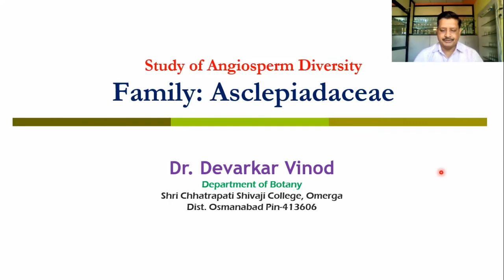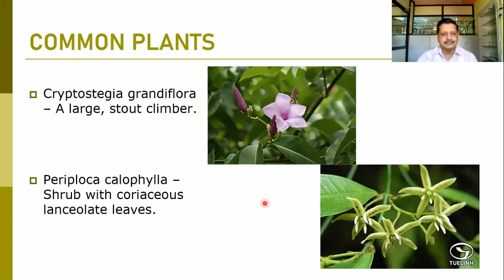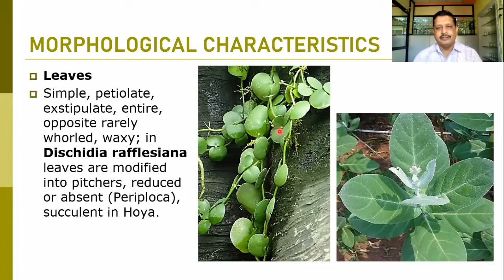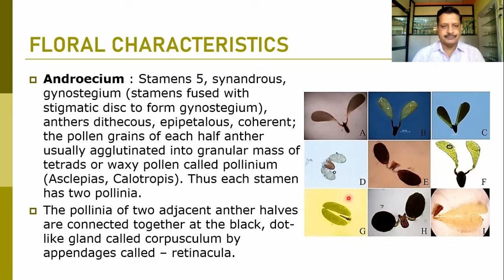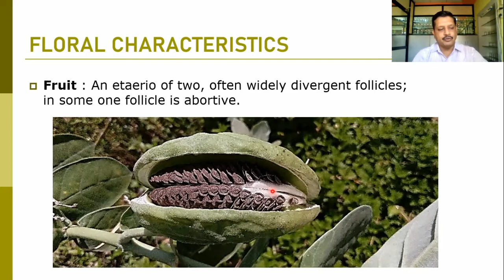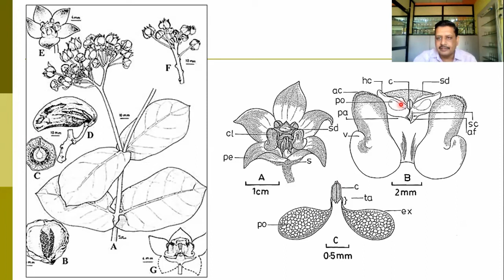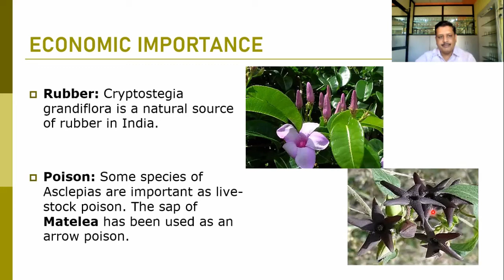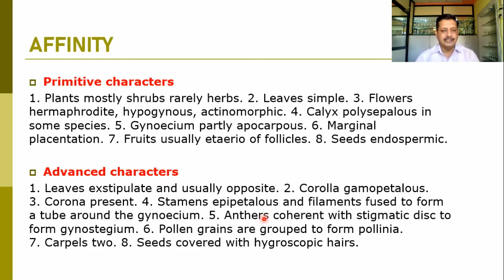Study of Family Asclepiadaceae by Dr. V. D. Devarkar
Family Asclepiadaceae, also known as the milkweed family, involves the exploration of a diverse group of flowering plants. Asclepiadaceae is a family of angiosperms that encompasses numerous genera and species found in various regions around the world.

The study of Asclepiadaceae focuses on understanding their morphology, anatomy, taxonomy, and ecological roles. These plants exhibit a wide range of growth forms, including herbs, shrubs, and vines. They possess distinctive characteristics such as opposite or whorled leaves, often with milky sap, and unique flower structures.

Taxonomically, the family Asclepiadaceae has undergone revisions and is now incorporated into the larger family Apocynaceae. Botanists study their classification, identifying new species, and unraveling their evolutionary relationships through morphological and molecular analyses. This helps in understanding the diversity and evolutionary history of this plant group.

Ecologically, Asclepiadaceae plants play important roles in various ecosystems. They are known for their specialized floral adaptations, including unique flower structures, nectar guides, and intricate pollination mechanisms. Some species are pollinated by specific insects, while others have evolved to attract and trap pollinators like bees and butterflies. These interactions contribute to their reproductive success and the ecological balance of their habitats.

Additionally, Asclepiadaceae plants have medicinal and economic importance. Some species produce bioactive compounds with potential pharmaceutical applications. They have been used in traditional medicine for their healing properties. Furthermore, certain Asclepiadaceae species are cultivated for their ornamental value, with their attractive flowers and unique growth forms adding beauty to gardens and landscapes.

The study of Asclepiadaceae deepens our understanding of plant diversity, evolution, and ecological interactions. It enhances our knowledge of their morphological characteristics, taxonomy, and evolutionary history. Exploring this plant family contributes to our appreciation for their ecological roles, medicinal properties, and horticultural significance.